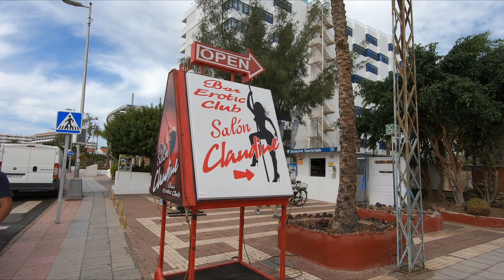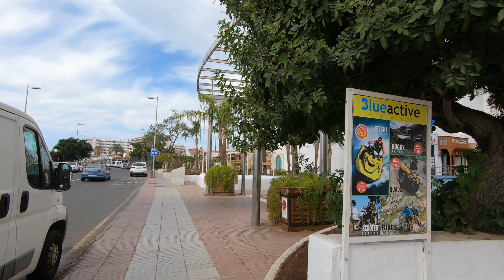Gran Canaria Playa del Ingles Hotels & Streets 🤫 November 2020. Princess Hotel to Chaparral Center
✅ Playa del Ingles Gran Canaria. We walked from Gran Canaria Princess Hotel to Chaparral Shopping Center. Sunny Morning (25ºC). 11:00 AM.

DE DE
ES ES
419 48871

FILMED: November 2020 with GoPro Hero 7 Black

TIMESTAMPS
00:14 Playa del Inglés
00:20 Gran Canaria
01:21 Gran Canaria Princess
01:48 Servatur Waikiki Playa del Ingles
03:23 Riu Papayas
06:15 Bull Eugenia Victoria
09:05 Centro Comercial El Chaparral
10:00 Weather Gran Canaria
10:01 Wetter Gran Canaria